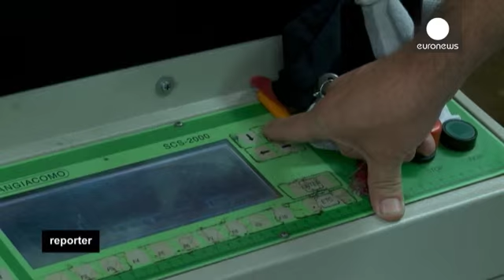مشکلات کارگران و کارآفرینان یونانی - reporter